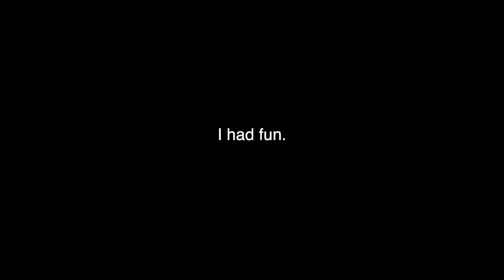5 Reasons Why You Should LOVE Scrub Pythons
This video is all about 5 reasons why you should love scrub pythons.  I started keeping scrub pythons several years ago and I haven't stopped loving them.  If you've been thinking about getting a scrub python as a pet snake, this video is for you.  I've included plenty of fun facts about them so that you can learn about them and not just why you should love them.  Enjoy my pythons with me!